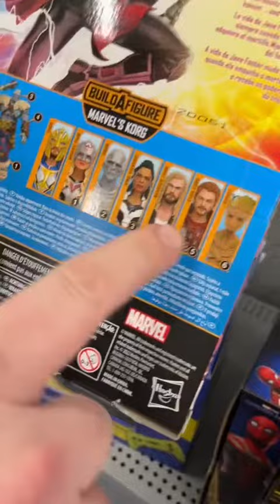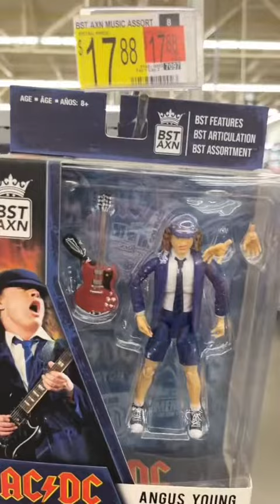"New Thor: Love and Thunder Marbel Legends wave found at Walmart! walmart thor thorl...